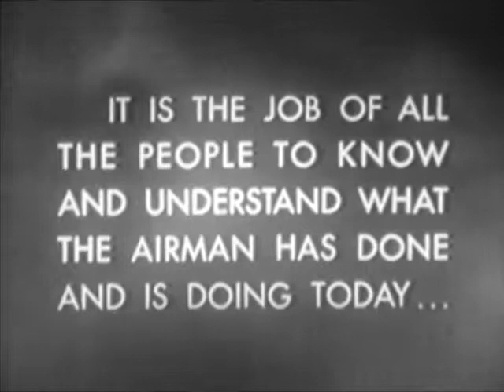The Air Force Story -- Chapter 19, D-Day, June 1944 - CharlieDeanArchives / Archival Footage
Gen. Eisenhower addresses troops in southern england; the "big show" begins; airborne troops dropped behind enemy lines; support aircraft drop everything from howitzers to motorcycles; bombers blast bridges and supply lines; sea forces bombard enemy fortifications on french coast; british and second army swarm over coast at omaha and utah beaches; german west wall broken.. .